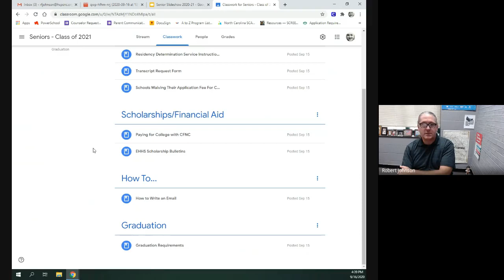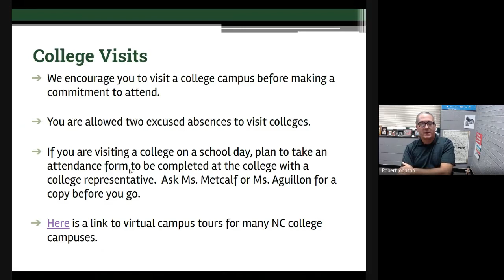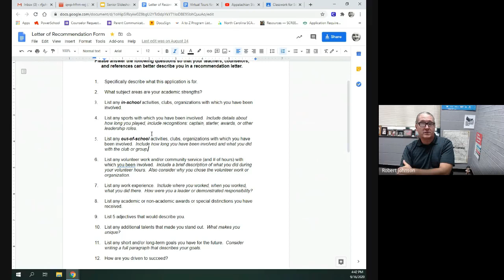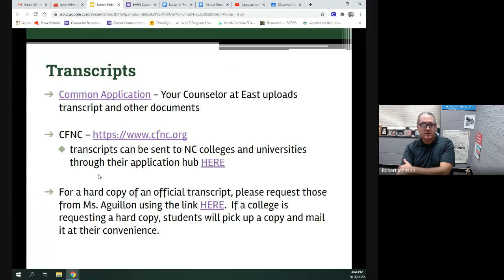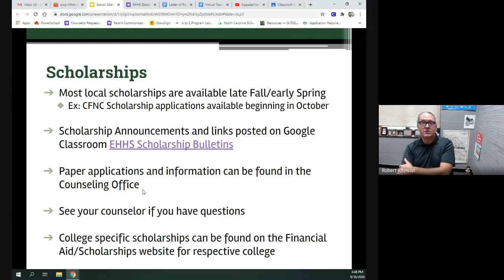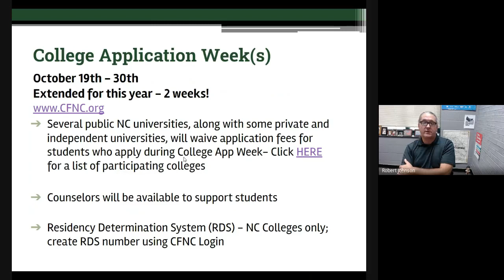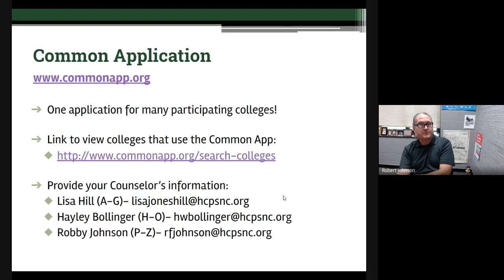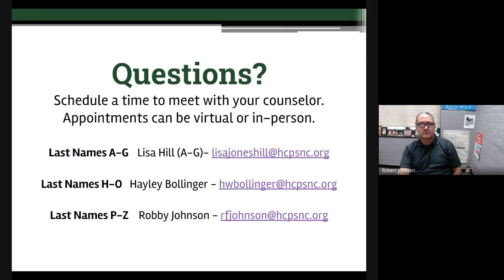Senior Class Meeting - East Henderson High School Counseling Department